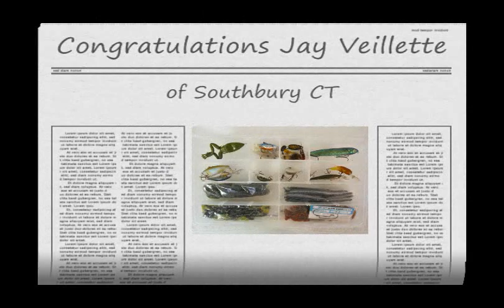BassnMan Tackle Giveaway Aug 2010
Marilyn the Cockatoo picks the August 2010 winner for BassnMan.com Monthly Tackle Giveaway.